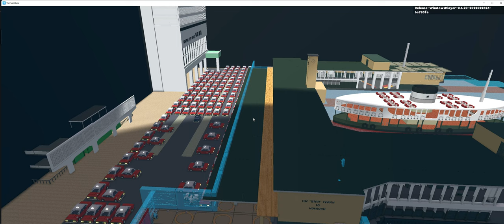THE SANDBOX Hong Kong Star Ferry Pier all mission complete! ALPHA SEASON 2!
In this video I complete all the missions in Hong Kong Star Ferry Pier! these include: rescue the oldman, meet the captain, find the portal, help the runner, deliver the leaflets, help the driver,  feed the reporter, pick up the rope, return the ropes and talk to the scmp poster.